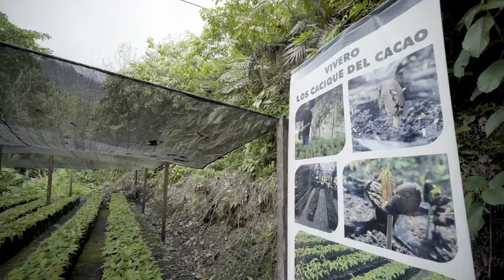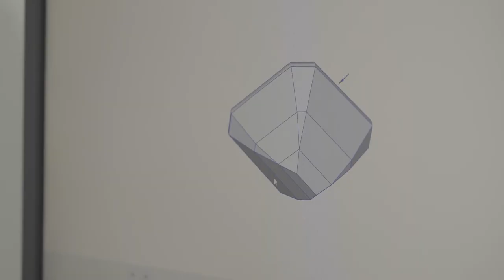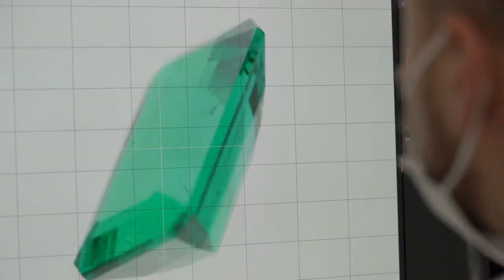The Journey of the MUZO Companies Colombian Emeralds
Visit Muzo.co to learn more.